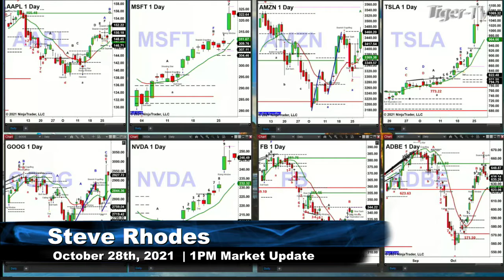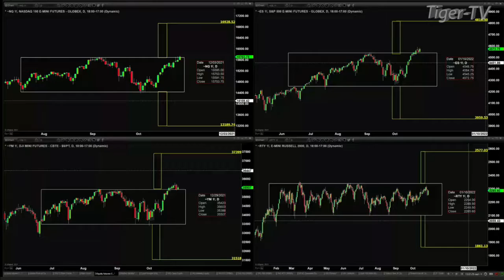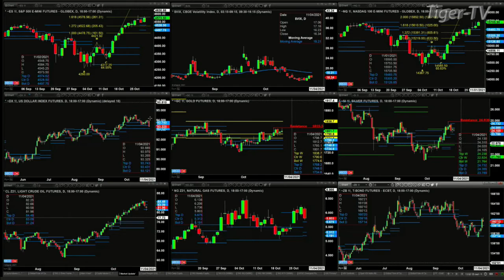October 28th, 1PM ET Market Update on TFNN - 2021